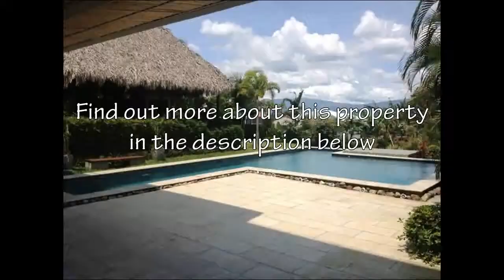ID 1060. Gorgeous home in Escazu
Just a great living area over all with real an 100% modern clean cut with s mix of modern designs and natural finishing's such teak and caña Brava, stones and lots of trees surrounding the house. Let´s start from the TOP:
A Large master bedroom with natural wood floors with a large terrace and the most spectacular unobstructed view of the city, the master bath has the real luxury feeling with private lock off Jacuzzi facing also the city views. Spacious W/closet with enough room for you to share or split. One spacious secondary bedroom with a full bath with lots of natural light
Main floor: Open Social area with huge windows to enjoy sunsets and a great terrace. The living room has lovely fireplace which is next to an open kitchen with stainless built-in appliances divided by a wall but integrated with the dining room and pantry W/wine cellar on the side, and MORE major views... Just great flow over all.
Downstairs: A perfect spot for an office, family /TV room, poker room or another full size bedroom with a full bathroom that will lead you to an open terrace. Clean cut service area with a nice bedroom for the staff with a full bathroom also with lots of style. Wide open pool right next to beautiful wooden floor rancho or Barbeque area with a real rustic feeling and outdoor shower, this rental comes with a 24hr guard on site, which has been working for the owners for over 4 years now and can also be use as a chauffeur.

Once you step in this home you will stay!